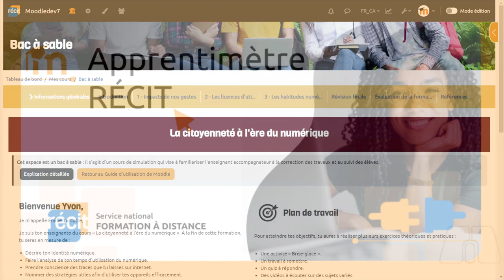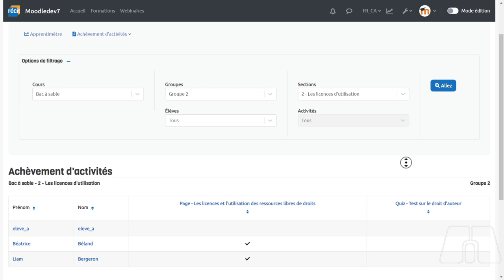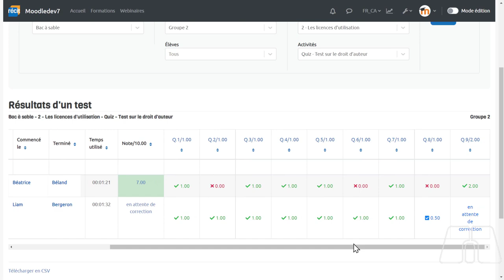Apprentimètre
Lien pour télécharger les plugiciels produits par le RÉCIT de la formation à distance